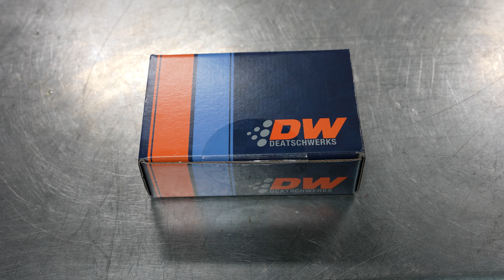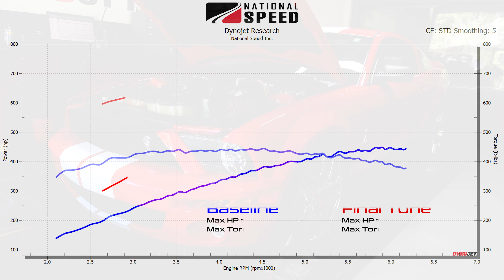'09 GT500 | VMP Gen3R TVS 2650 Supercharger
For its time, the 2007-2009 Ford Mustang Shelby GT500 was an absolute game changer.  500hp Eaton M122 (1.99liter) supercharged Condor 5.4L Modular engine, strong Tremec TR-6060 6-speed transmission, all on the proven S197 platform.  But fast forward 15 years later, and while it's still nothing to thumb your nose at, it doesn't quite stack up as strongly as it used to.  Thankfully, the solution is rather straightforward: modernize the supercharger and supporting systems!

And that's exactly what our Stage-5 Package is designed to deliver.  Package contents below:

• VMP Performance Gen3R TVS 2650 supercharger
• VMP Performance Twinjet twin-69mm throttle body
• VMP Performance 2.80" upper supercharger pulley
• VMP Performance dual fuel pump voltage boosters
• VMP Performance upgraded intercooler pump
• VMP Performance OE-appearance intercooler reservoir
• AFCO Racing dual-pass heat exchanger
• OEM 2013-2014 Ford Mustang Shelby GT500 twin-disc clutch & flywheel assembly
• Stainless Works 1.875" primary ID long-tube headers with high-flow catalytic converters
• JLT Performance 123mm Big Air intake system
• J&L OSC air-oil separator
• Reische Performance 170° thermostat
• Deatschwerks 95lb/hr fuel injectors
• NGK TR7IX spark plugs
• Custom calibration via HP Tuners

This customer had a goal of breaking into the 700whp range on 93 octane, and needless to say, that goal was smashed with results coming in at 732whp & 670lbft!  With a baseline of 449whp & 444lbft, that puts our peak gains at 283whp & 226lbft!  This package delivers modern output with the OEM-like drivability needed for the daily commute.  Absolutely transformative performance.